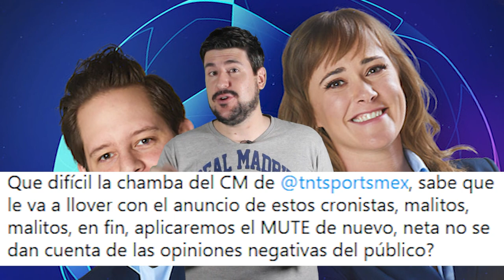¡PONEN MUTE! MARION REIMERS y el POLLO ORTÍZ el oscuro capricho para NARRAR la CHAMPIONS